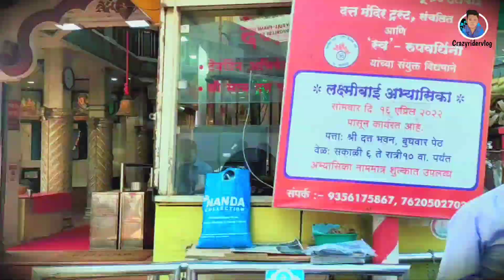SHUKRAWAR PETH PUNE | MAHATMA JYOTIBA PHULE MANDAI | I Meet AmbikaMam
SHUKRAWAR PETH PUNE | MAHATMA JYOTIBA PHULE MANDAI | I Meet AmbikaMam @ambika_rider @crazyridervlog

 In video I will show you Mahathma Phule Mandai, the largest retail vegetable market in Pune, located in the Shukrawar Peth area of the city.
Fastest round trip solo bike ride from Kashmir to Kanyakumari

The record for completing the fastest round trip solo bike ride from Kashmir to Kanyakumari was set by Ambika Sonia (born on December 22, 1976) of Jalandhar, Punjab. She started her journey from Kashmir on February 12, 2022 and reached Kanyakumari on February 20, 2022 and started her return journey on the same date. She reached Jammu on March 1, 2022 completing her expedition in 17 days and covering 7,725 km with a slogan “Let’s Get Vaccinated”, as confirmed on March 9, 2022.

 video editing app - VN Video Editor / kinemaster video editing app Shoot-mobile camera ( Redmi note 7 Pro)